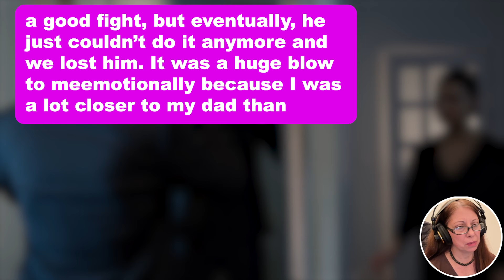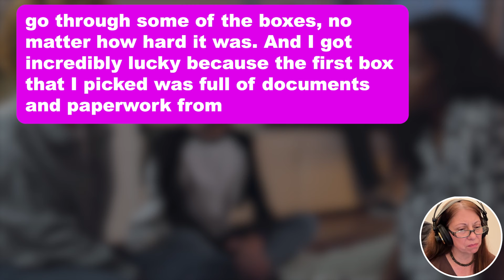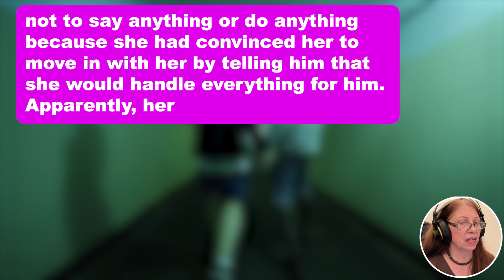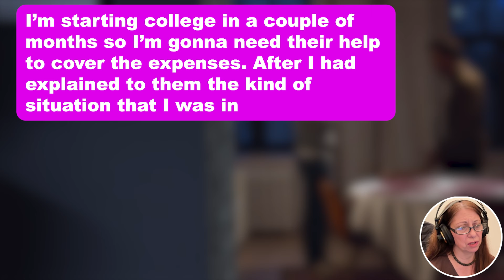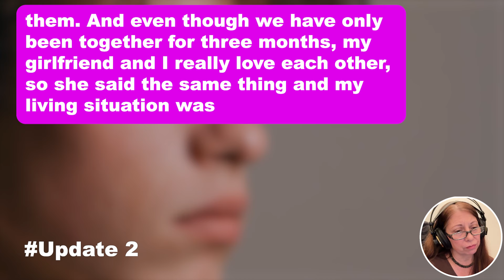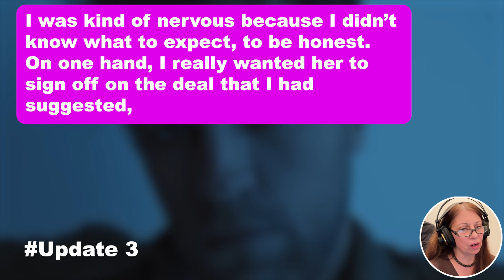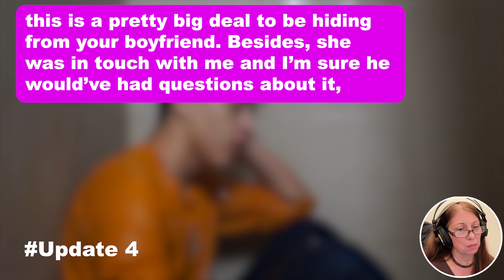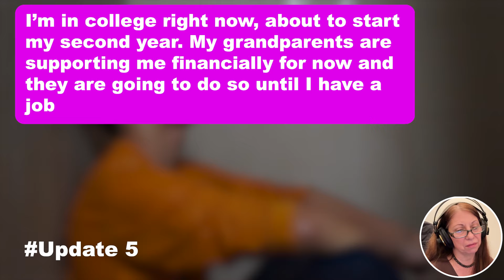5 UPDATES: When My Dad Died, My Mom Threw Out All His Belongings To Make Room For Her Boyfriend...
5 UPDATES: When My Dad Died, My Mom Threw Out All His Belongings To Make Room For Her Boyfriend & Kicked Me Out Bcuz She Didn't Want "Filth From The Past" To Affect Her New Life... But She Had No Idea That Now I Have THESE Documents With Me & Now She's On The Brink Of Losing It All If I Make One Call...

Three weeks ago, my dad passed away after being sick for a really long time. He had been diagnosed with multiple sclerosis a couple of years ago and he put up a good fight, but eventually, he just couldn’t do it anymore and we lost him. It was a huge blow to me emotionally because I was a lot closer to my dad than my mom. I (18m) did not know how to feel and I was just beginning to cope with my grief when my mother decided that she was going to kick me out of the house so she could move her boyfriend in with her.